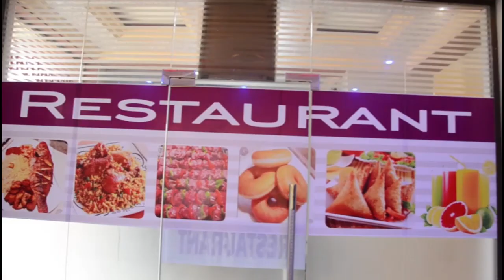WAKULIMA LUDEWA WACHUKIZWA NA MAWAKALA WANAOCHAKACHUA MBOLEA/WANATUTIA HASARA KUBWA KWENYE KILIMO/